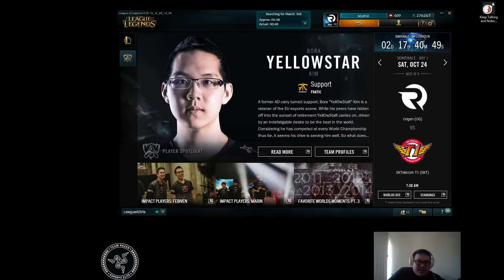Scarra - Kassadin vs Yasuo - Mid (Ranked Gameplay)